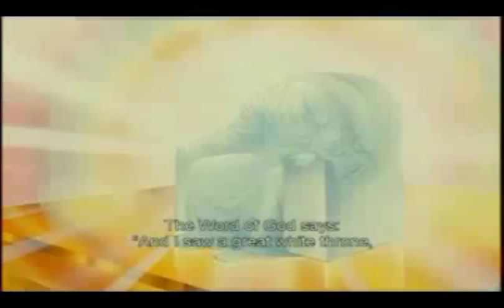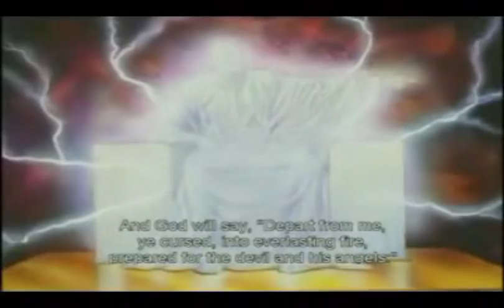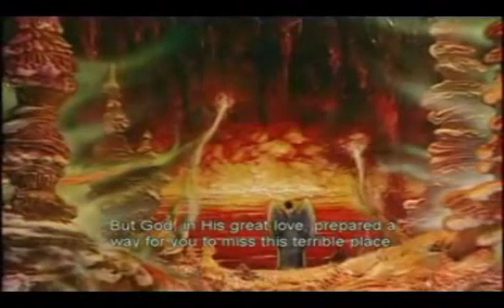The Great White Throne